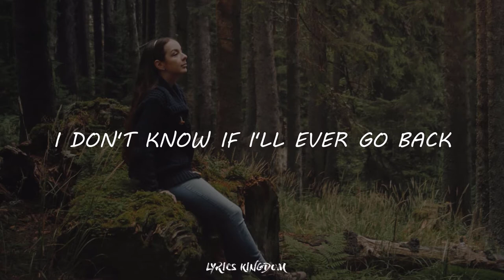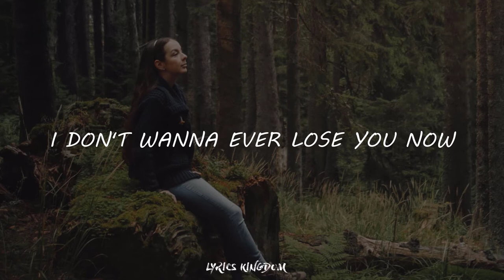ROY KNOX x Derpcat - Only You ft. Imallyrt (lyrics video)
ROY KNOX x Derpcat - Only You (Lyrics) ft. Imallyrt

Lyrics: (only you)

I can't feel how I'm changing
I don't know if I'll ever go back
All the ways that you make me
Build me of on the things I lack
I don't ever wanna lose you now
 'Cause I don't think I'll make it here and out '
Cause it's you and only
you 'Cause it's you and only
 you 'Cause it's you and only you

Lyrics:- (only you )

I don't know where the time goes
 It just flies when i hold you close
 In my arms with your eyes closed
For the first time I've got hope
I don't think I'll make it here and out
 I don't ever wanna losе you now

the photo in the background from